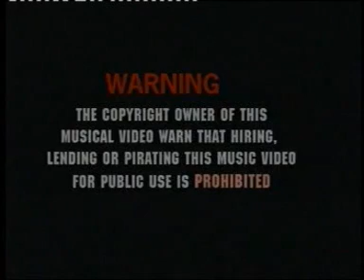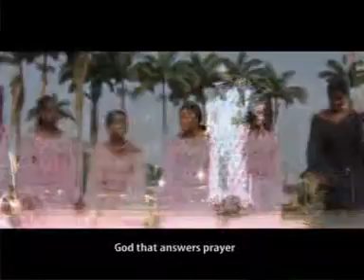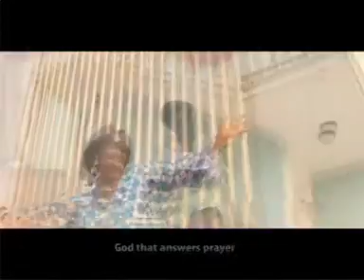Osa no herumwun - Edo Gospel music from Palmer Omoruyi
The God that answers prayers will answer you in Jesus' name.